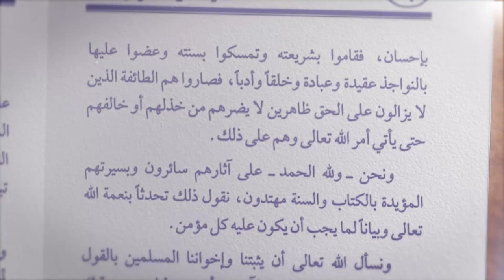Perdebatan Ibnu Taimiyah Bersama Tukang Sihir - KAJIAN KITAB AQIDAH